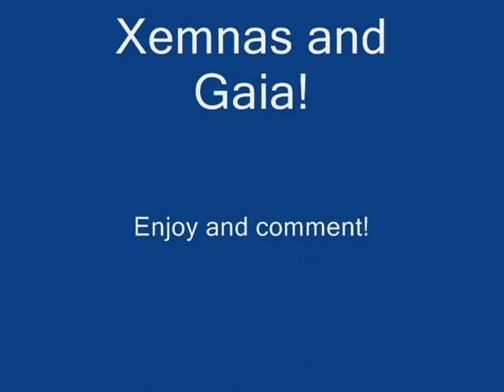KH2 Xemnas and Gaia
Xemnas's thoughts and feelings on Gaia.